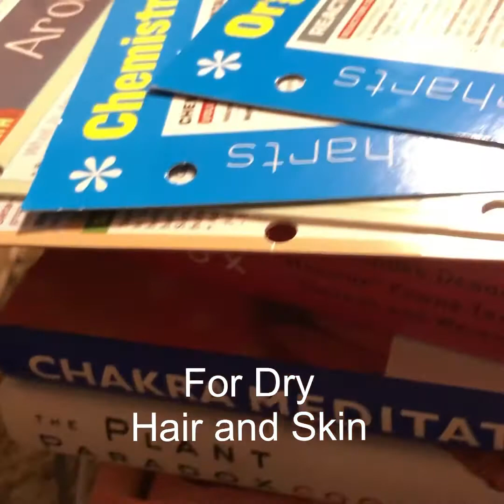Oils for dry hair and skin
Emu oil
Frankincense oil
Tea tree oil
Spearmint ( you can use peppermint for younger skin)
Black seed oil ( excellent for ingesting as well)
Mineral oil
And
Vegetable glycerin
4 drops of each oil
Except mineral you want
15 cc
And
Glycerin
You want 30 cc
*use a cough syrup cup to measure your “cc”
Shake well before each use
Store in dark bottles
Make small amounts
Make fresh each week
Side bar;
When you buy treatment
Even though
There are good ingredients
There are also preservatives added
You. Don’t want that